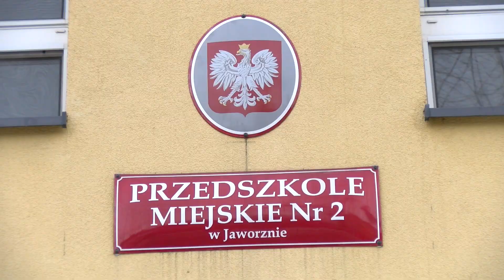Przedszkolaki z PM 2 wiedzą jak ważne jest pomaganie. Góra Grosza dla WOŚP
Przedszkole Miejskie nr 2 z Jaworzna jak co roku wspiera Wielką Orkiestrę Świątecznej Pomocy. Dzięki trwającej od września Górze Grosza udało się zebrać ponad 700 zł i 30 euro.
Wśród rodziców, dzieci i pracowników przedszkola chęć pomocy była ogromna.
 Największe podziękowania należą się Nikodemowi z IV grupy, którego wsparcie i zaangażowanie jest godne do naśladowania.
Utalentowane dzieci przygotowały krótki wiersz, aby zachęcić wszystkich do pomagania.
Przedszkolaki doskonale wiedzą, na co zbierały pieniądze, a także rozumieją, jak ważne jest pomaganie innym.